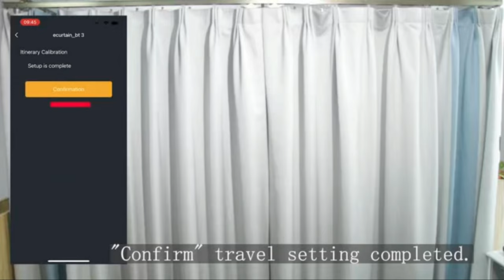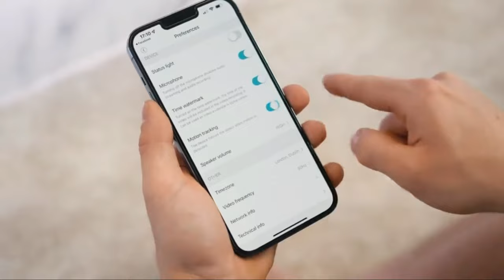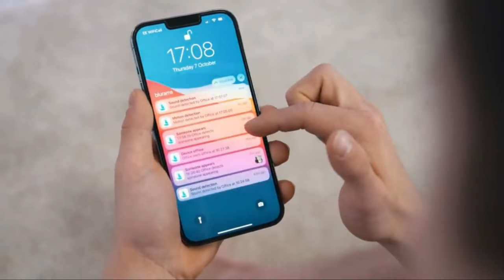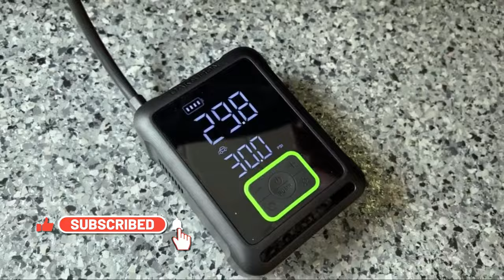5 Coolest Amazon Products That Are Worth Buying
Discover The"5 Coolest Amazon Products That Are Worth Buying"

Switch bot Curtain
blurams Security Camera
MOSITO Digital Wooden
OAK & IRON Battery
Humidifiers for Bedroom